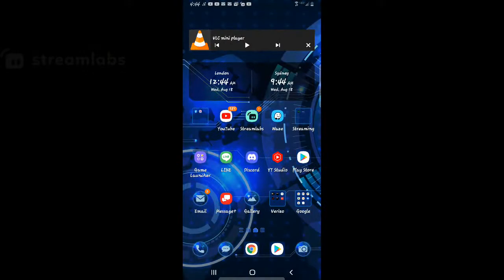August 17th Afternoon Raid Stream with Man on the Moon "The Walking Dead: Road to Survival"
So I got the basic stuff today, raids, raids, roadmaps, arenas, more raids. For the most part it should be a fairly chilled out afternoon so I hope you enjoy. "The Walking Dead: Road to Survival is a game brought to us by Scopely"